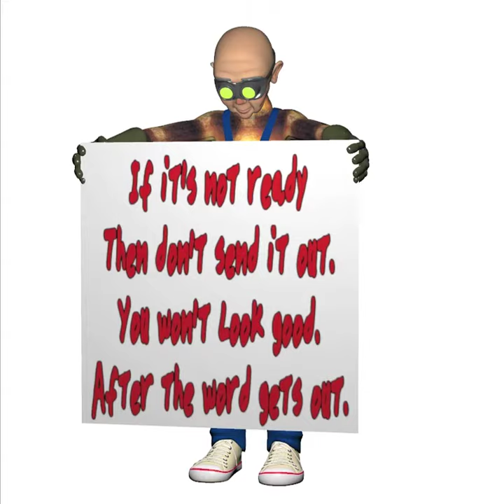Don't Lie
Song about lying vendors.

Intro
Verse1
If you can't fix it.
Please don't say you will.
just admit it
if it's beyond your skill.
Verse2
When you think you're done,
You should take a break.
Think about it
Will it do what it should?
Chorus
Please stop lying.
We all know you do.
Be up front about it.
Just don't lie.
Bridge
Verse3
If it's not ready
Then don't send it out.
You won't look good.
After the word gets out.
Chorus
Outro